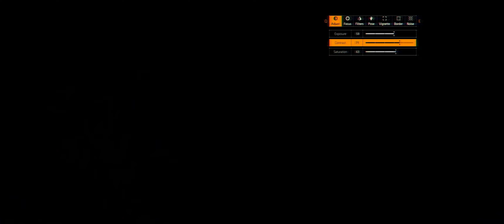The Division 2 _ 4K / 21:9 Gameplay _ Part 74